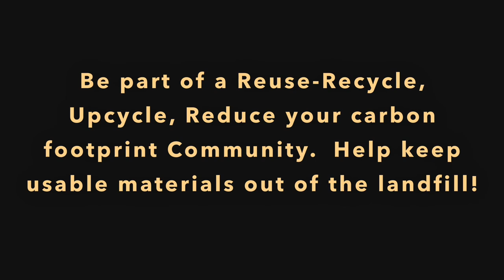Modern 3 Drawer Console Table / Pallet Wood Furniture, Wood Working Project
Custom Woodworking: Modern Farmhouse Console, Entry Way, Farm House Table! 100% Reclaimed and Recycled Wood Project.  Made from recycled materials and pallet wood. (slideshow)